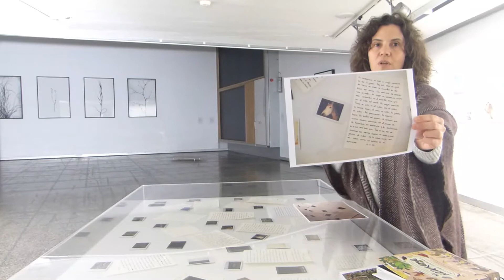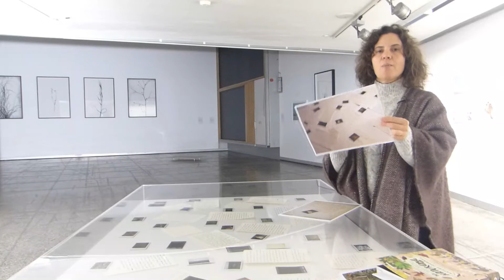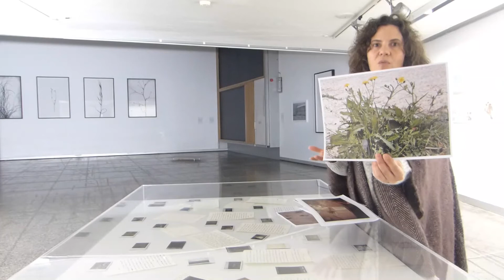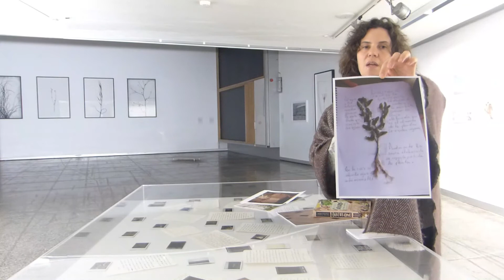Diverviaje en línea sobre Ana Frechilla y su exposición "Intervalo lúcido. Consciencias del espacio"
Hola pequeamigos y niñas y niños del mundo mundial.
Por una temporada volvemos a los diverviajes en línea, que tampoco están nada mal, verdad. A la espera de que volváis por el museo seguimos trabajando con las exposiciones actuales.